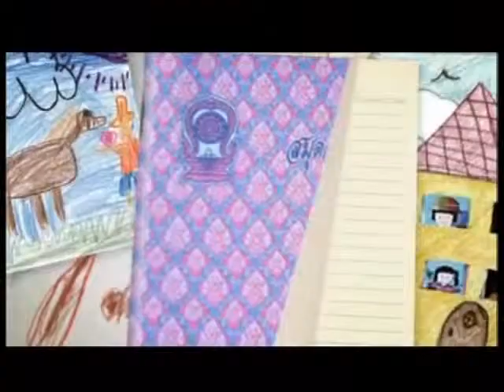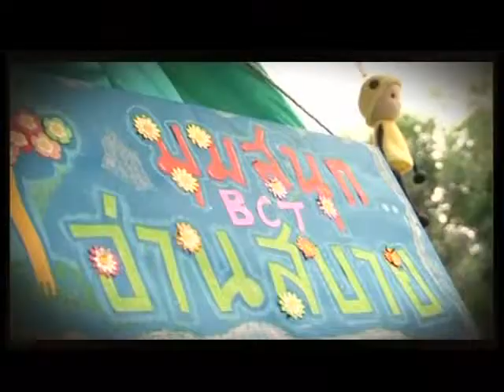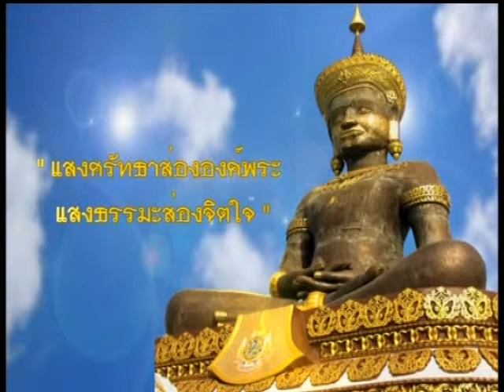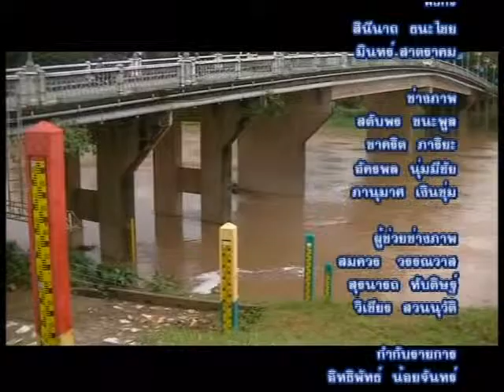การรับฟังสภาพปัญหาของลุ่มน้ำ และแนวทางแก้ปัญหา